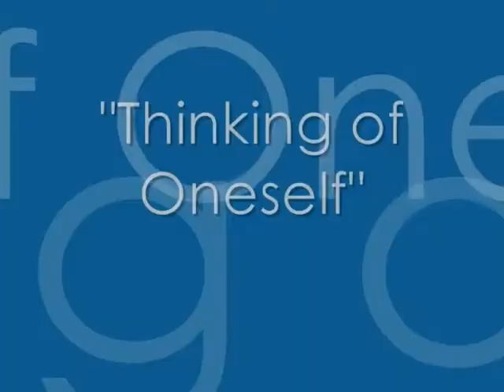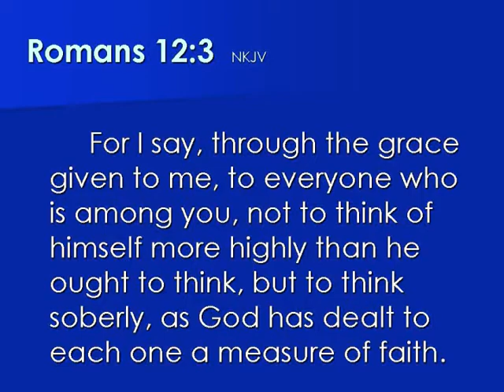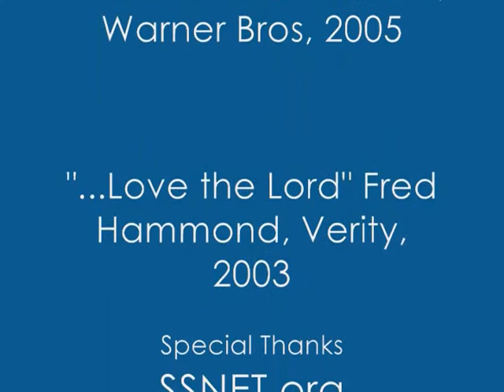"Think of Oneself" - Romans 12:3